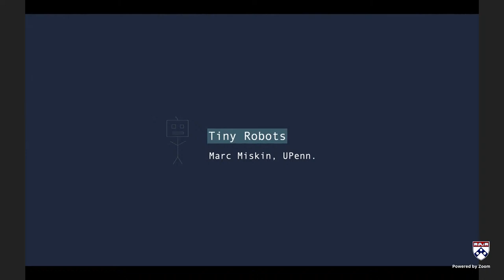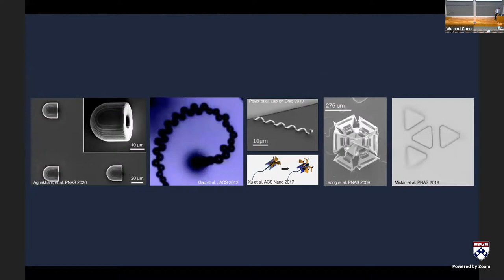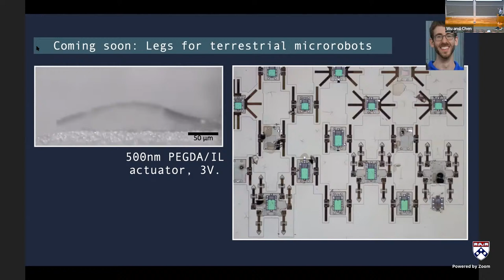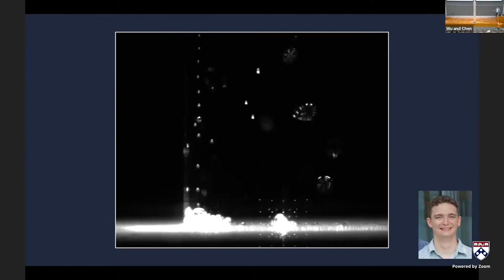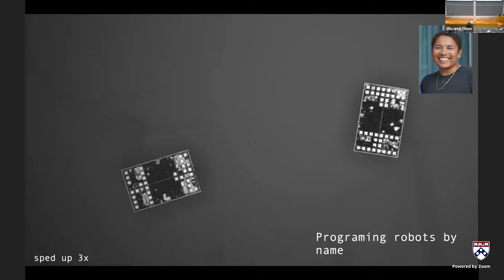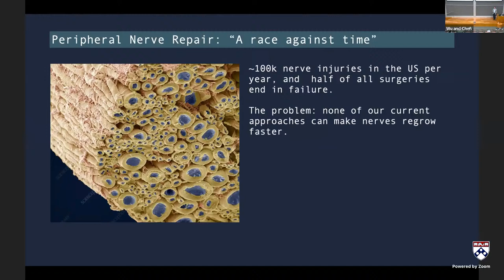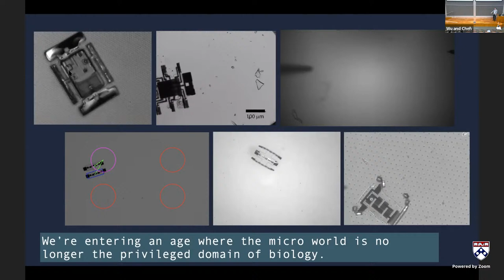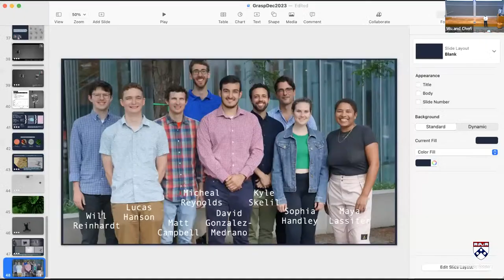Fall 2023 GRASP on Robotics: Marc Miskin, University of Pennsylvania, "Tiny Robots"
ABSTRACT
Nature routinely makes smart, complex, yet microscopically tiny machines. But how can humans do it? And can we do it in a way that is easy to design and understand? This talk is about building microscopic robots, those too small to see with the naked eye. By co-opting semiconductor technology, I’ll show how to build fully autonomous, programmable micro-robots. These machines pack memory, microprocessors, communication systems, sensors, actuators, and on-board power into a single package too small to see by eye. I’ll show several types of tiny robots including quadrupeds, hexapods and even some that use solid-state electrokinetic propulsion mechanisms to swim. Finally, I’ll discuss early applications, including a project to regrow damaged nerves by using robots to literally pull them where they need to go.

PRESENTER
Marc Miskin is an Assistant professor of Electrical and Systems engineering at the University of Pennsylvania. He received a BSc. in Physics at Rensselaer Polytechnic Institute and PhD. in Physics from the University of Chicago. Prior to joining the faculty at U. Penn, he was a Kavli Postdoctoral Fellow for Nanoscale Science at Cornell University. Currently, he is interested in the design and fabrication of microscopic robots. His work has won awards from the Air Force Office of Scientific Research, the Army Research Office, a Sloan Research Fellowship, a Packard fellowship and been featured in several media outlets, including the New York Times, the MIT Tech Review’s 35 under 35 list, CNN, the BBC, and NPR. He lives in Media, Pennsylvania with his wife and two sons.